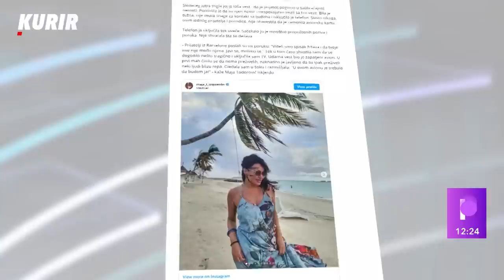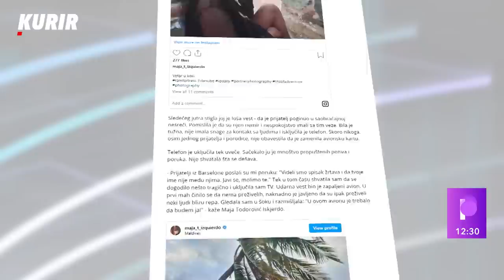"SKAO DA SAM PREDOSETILA NESREĆU" Maja uoči puta zamenila kartu, a njen avion se srušio